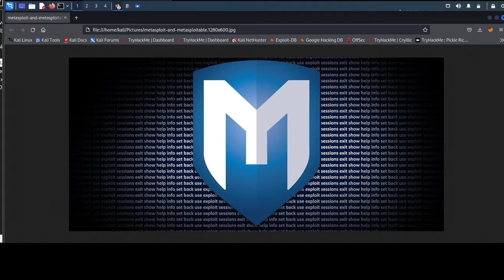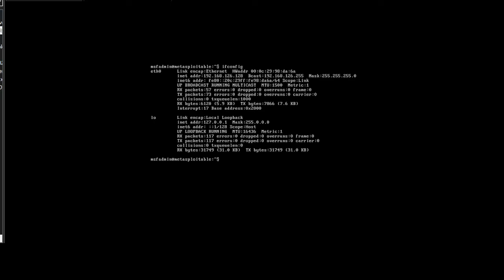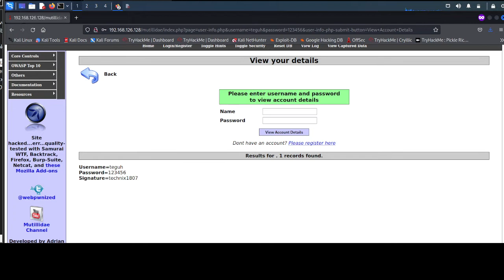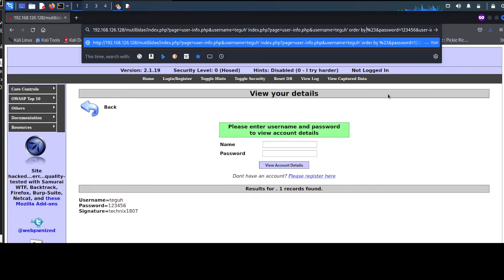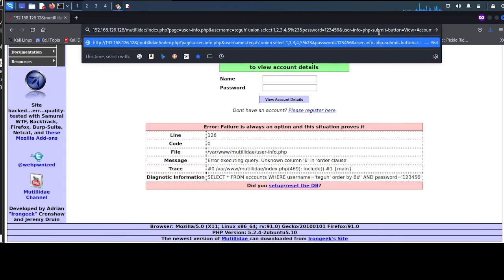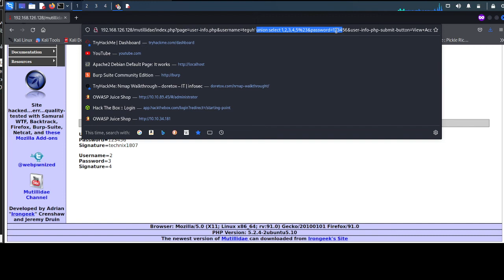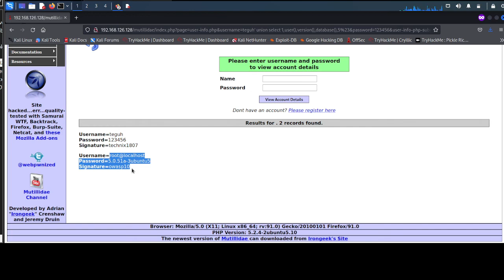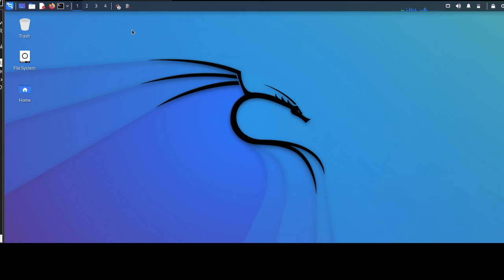6. SQL Injection using method GET Part 2 - Find databases reading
Bismillah, hello friends, this time I will share a short tutorial onSQL Injection using method GET Part 2 - Find databases reading  in  Metasploitable2, hopefully it will be useful.